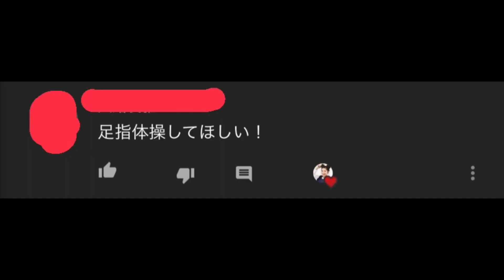【一万円企画】ドン・キホーテ購入品紹介。足が寒い。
最近ほんまに足が寒すぎる。
足指コメントありがとうございました😂
足指体操から始めて見たww

ドン・キホーテに行って色々買ってきた！
夜中に空いてるお店ってドンキかラムー
しか空いてないから、
夜行性の私としては、いく所そこばっかり😂笑

pocochaライバーはじめました。
ポコちゃは、19:00~21:00 週５・６日配信中。
初めての方は、アプリをダウンロードして、
「水木あお」で検索してね！！！

573-1151
大阪府枚方市東牧野町27-1
ラ・ブリース京阪牧野 816号室

【 ao.mizuki  】←

●水木あおのTikTok
【aoirotv】 ←